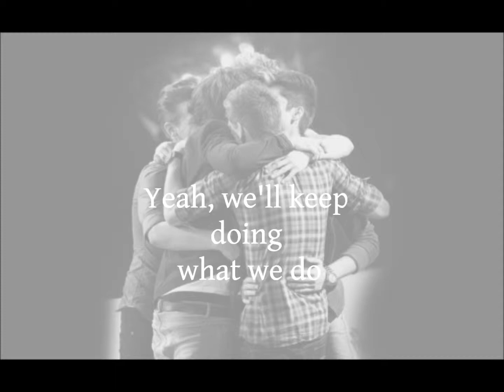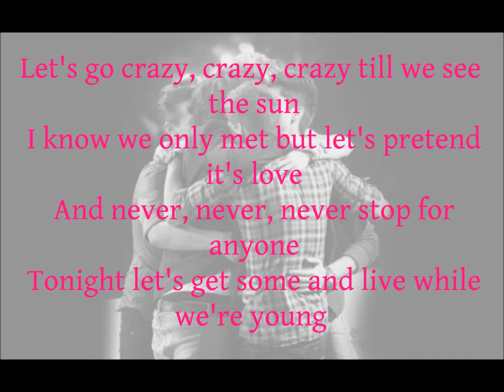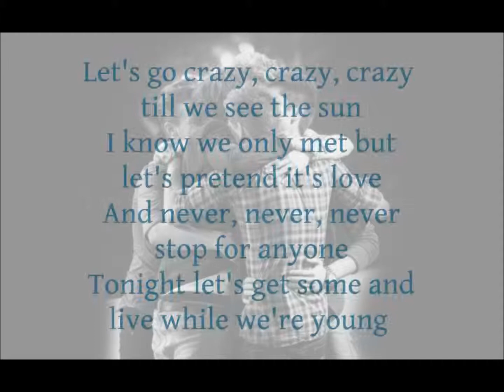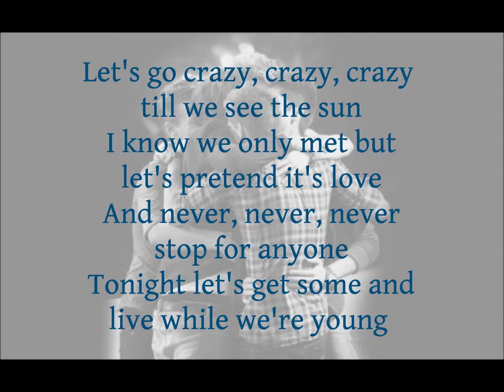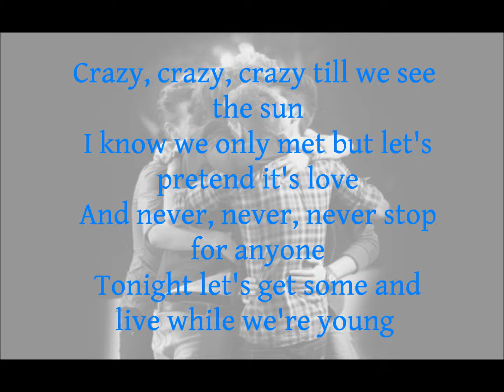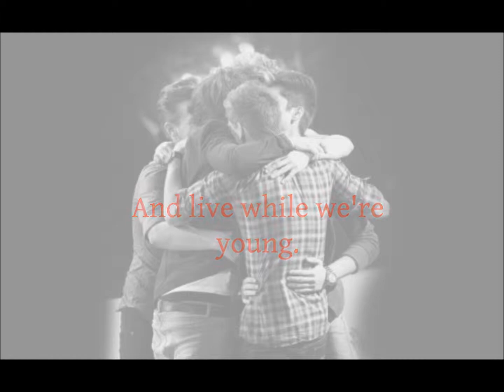One Direction - Live While We're Young [Lyrics]